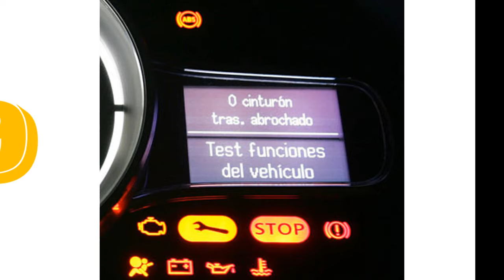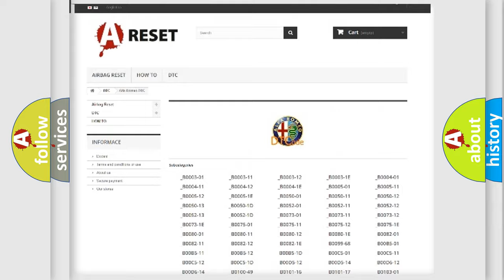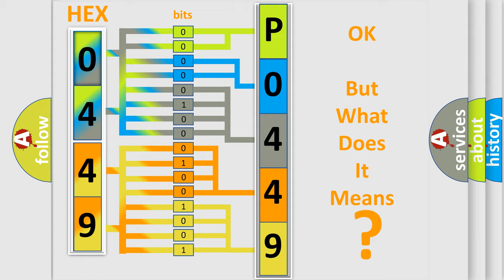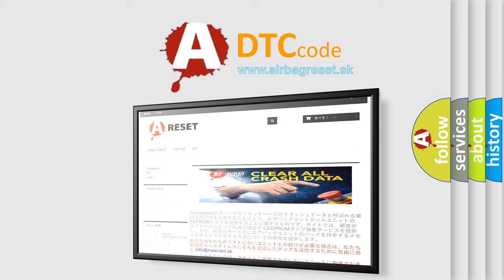DTC Alfa-Romeo P0449 Short Explanation